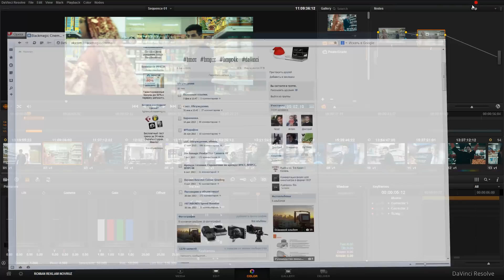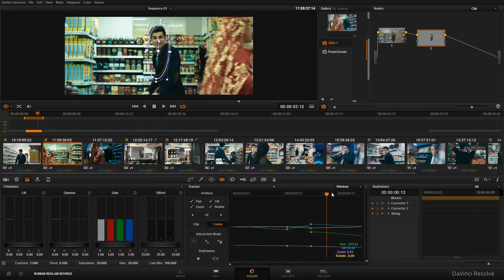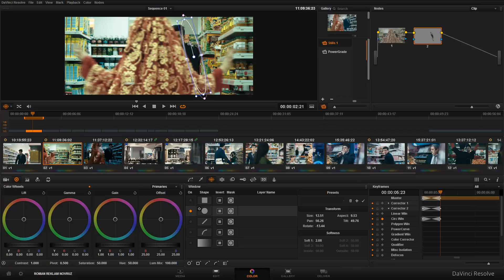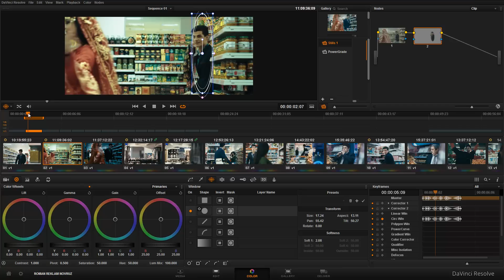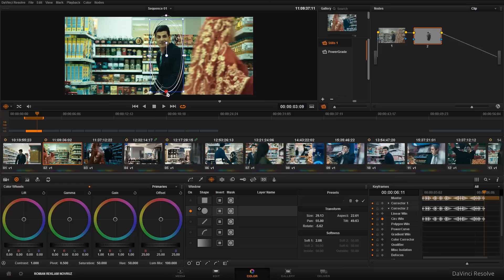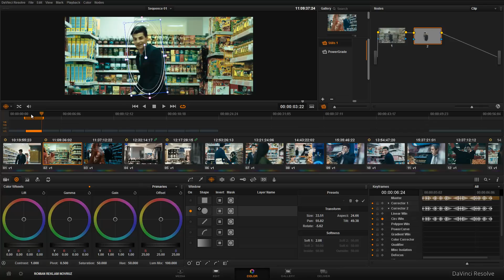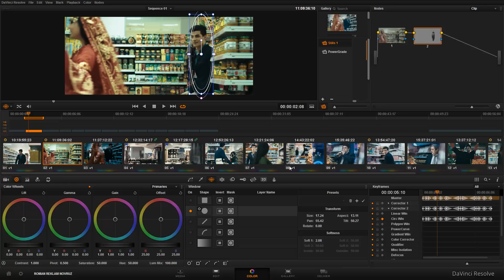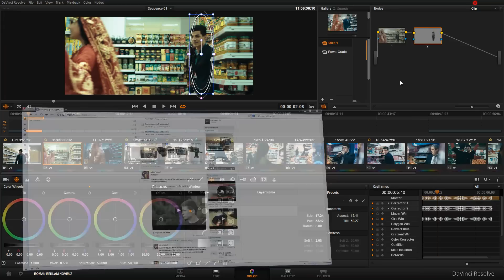Aнимация масок в davinci resolve 10